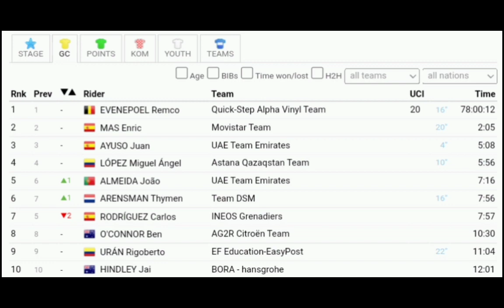Richard Carapaz Win No. 3 | 2022 Vuelta a España | Stage 20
Classification

1 Richard Carapaz IGD 4:41:34
2  Thymen Arensman DSM +8
3  Juan Ayuso UAD +13
4  Jai Hindley BOH +13
5  Enric Mas MOV +13
6  Remco Evenepoel QST +15
7  Louis Meintjes IWG +15
8  Miguel Angel Lopez AST +15
9  Joao Almeida UAD +17
10  Sergio Higuita BOH +32

General Classification

1 Remco Evenepoel QST QST 78:00:12
2  Enric Mas MOV +2:05
3  Juan Ayuso UAD +5:08
4  Miguel Angel Lopez AST +5:56
5  Joao Almeida UAD +7:16
6  Thymen Arensman DSM +7:56
7  Carlos Rodriguez IGD +7:57
8  Ben O'Connor ACT +10:30
9  Rigoberto Uran EFE +11:04
10  Jai Hindley BOH +12:01

Abandoned

Music
1.
2. Splice app (GoPro)
3. Bloomer
4. Swallow
Upcoming events
Tread Worn Journeys 體育頻道
فقي قناة الرحلات البالية الرياضية
ट्रेड वॉर्न जर्नी स्पोर्ट्स चैनल
Banda de rodadura gastada Journeys Sports Channel
Tread Worn Journeys Chaîne sportive
ট্রেড ওয়ার্ন জার্নিস্ স্পোর্টস চ্যানেল
Спортивный канал Tread Worn Journeys